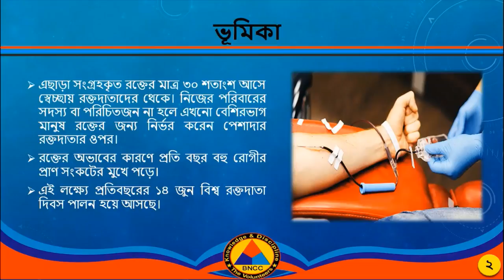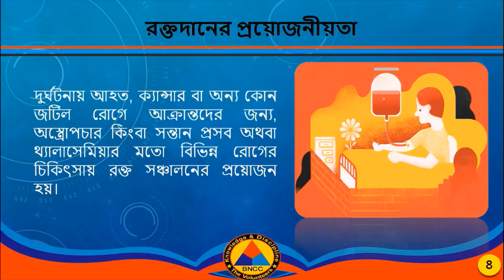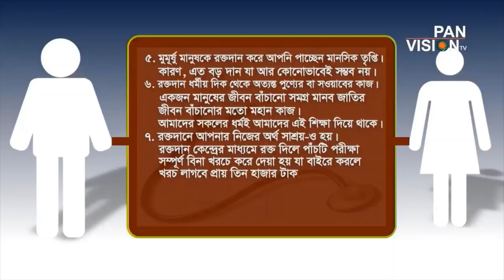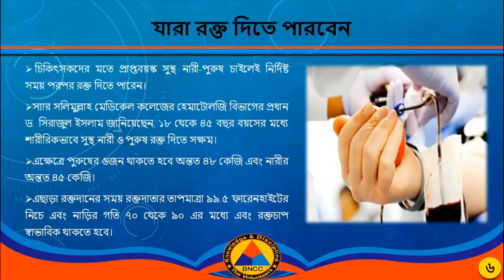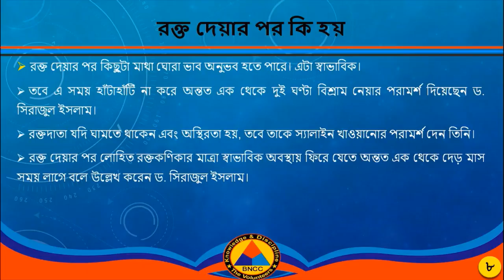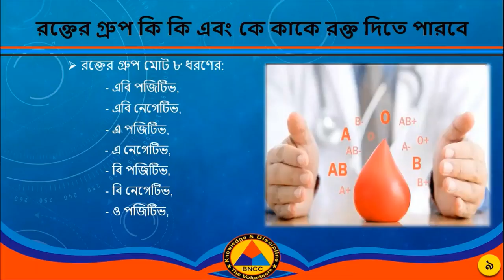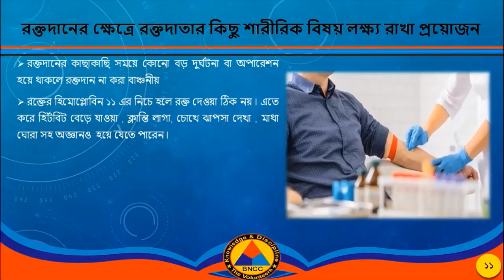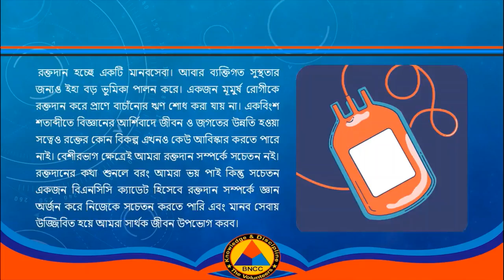Online Lecture Class. Topic : Blood Donation.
The Bangladesh National Cadet Corps (BNCC)  is a tri-services volunteer reserve force comprising of the students of different schools, colleges and Universities of Bangladesh. Potential Army, Navy and Air Force officers & NCOs are posted here on deputation for the overall command and supervision of the Regiments& Wings.

Director General : Brigadier General Nahidul Islam Khan,BSP,ndc,psc.

BNCC cadets are trained by military instructors and personnels allthrough their cadetship. BNCC maintains a high standard  in respect of discipline and tranquillity. BNCC cadets work together with Army, Navy , Air Force as a second line Force in national integrity and emergencies.